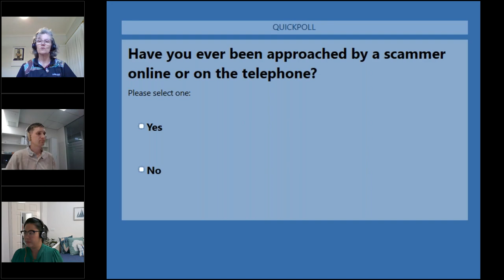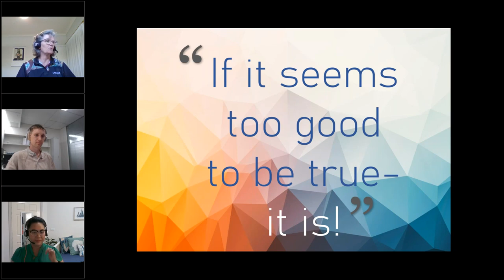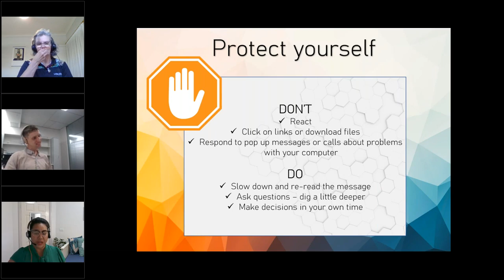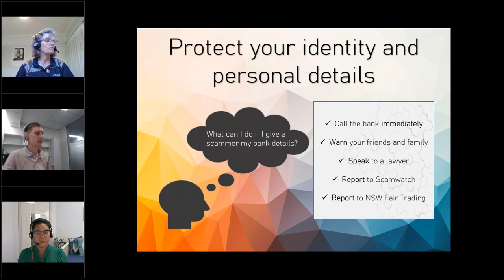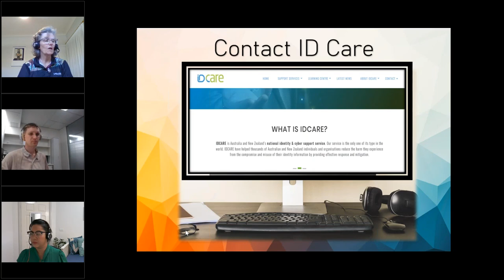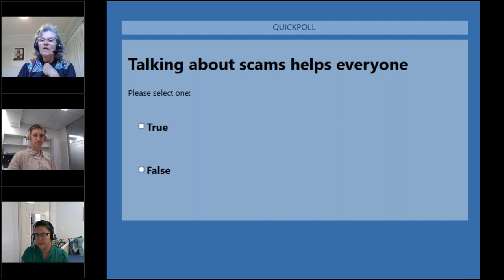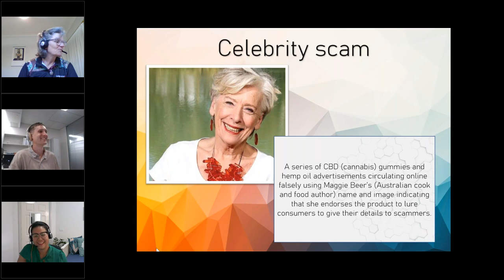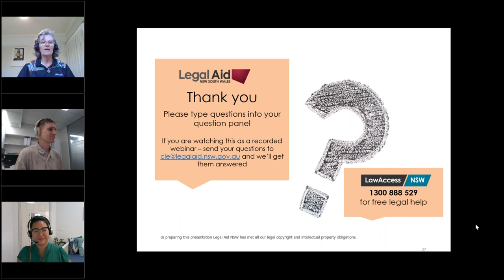Let's Talk Scams | Webinar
It's Scams Awareness Week from 8-12 November and that means it's time to talk about scams. In this webinar, Legal Aid NSW discusses how to spot scams and what to do if you do get scammed.

This video is general information only and cannot be relied on as legal advice. The information is accurate at the time of posting but may have changed. If you need assistance about a particular situation, contact our team at LawAccess NSW via webchat or call .

Please note that some captions are automatically generated by YouTube and there may be inaccuracies.